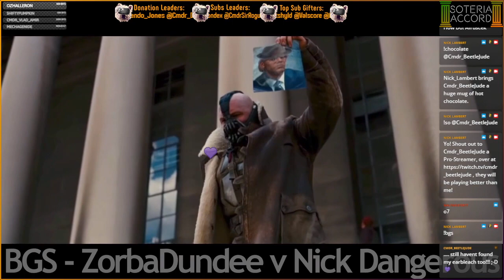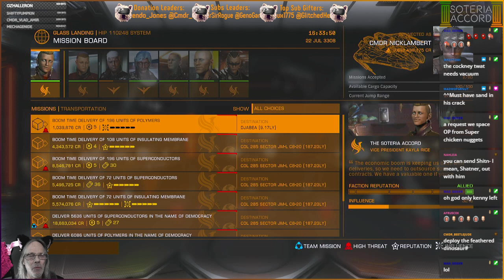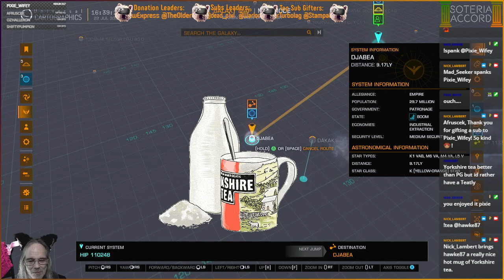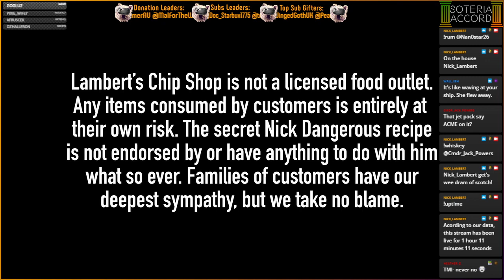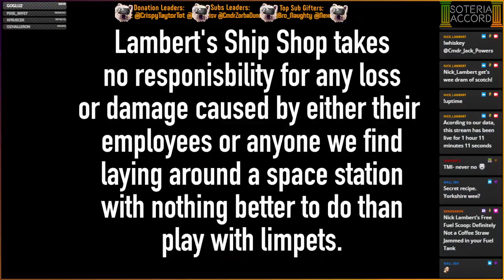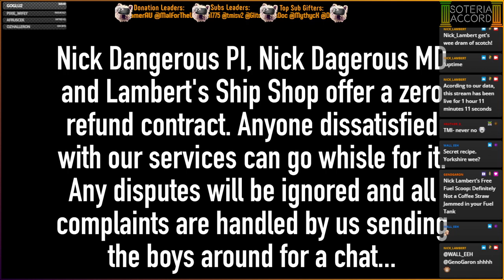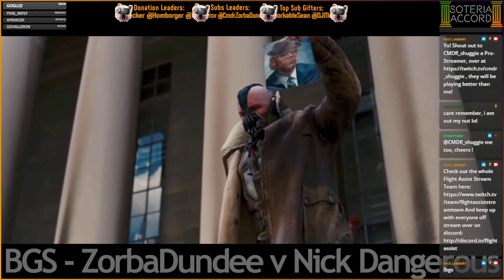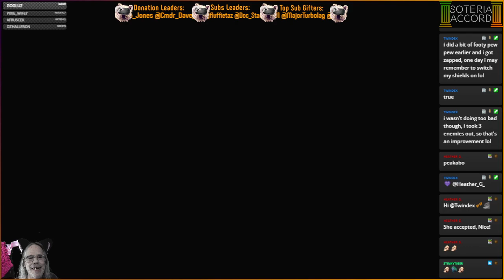[PC][VA/HCS] Carry On Melting - BGS